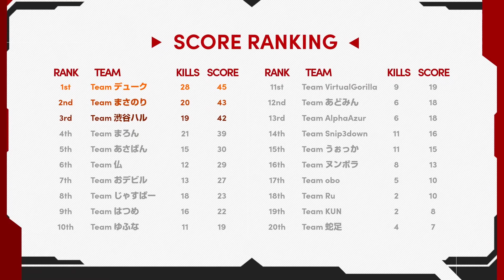【APEX LEGENDS】Rasの圧巻のジップ芸！1vs3？俺に任せろ！ FFLドラフトスーパープレイ集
【FFL ドラフト CUP ver.APEX LEDENDS】

12/29(火)19時〜

超豪華ストリーマー20名とプロ40名で行われるドラフト制のApex Legendsの大会。

韓国とタイ、そしてアメリカから最強の刺客が参戦！？

参加ストリーマー20名

・渋谷ハル
・obo
・TIE_Ru
・ウォッカ
・おデビル
・ヌンボラ
・はつめ
・まさのり
・まろん
・ゆふな
・仏
・KUN
・デューク
・蛇足
・あさぱん
・AlphaAzur
・じゃすぱー
・バーチャルゴリラ
・あどみん
・Snip3down

特別招待枠選手5名

・CR Ras
・CR Mondo
・CR CPT
・元MiTH Tempplex
・元MiTH Genberten

参加プロチーム

・FENNEL
・REJECT
・JUPITER VEGA
・SunSister GOD
・BlackBirdsVentus
・Rah
・Hybrid Eclipse
・SCARZ Black
・GTS Art
・Sengoku Gaming
・Crest Gaming
・CrazyCatsCosmo IXIA
・SCARZ White
・ORTHOROS Magical
・TEAM NOTHEPTION
・Crazy Raccoon
・Team Solo Mid

実況:大和周平
解説:DTNあれる

(このトーナメントは、エレクトロニック・アーツの提携及び出資を受けたものではありません。)